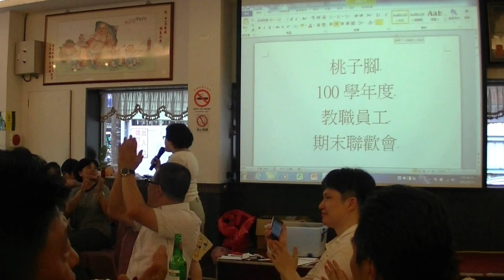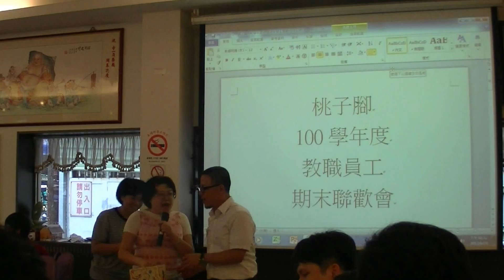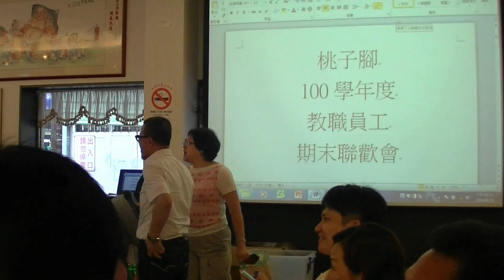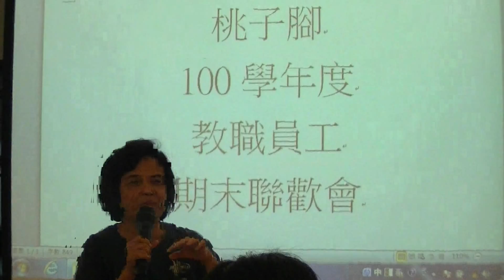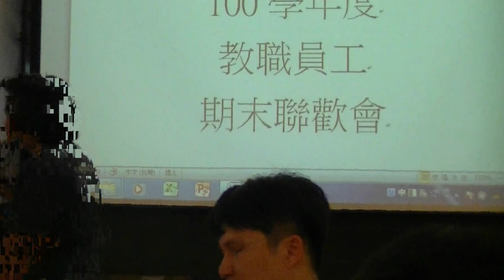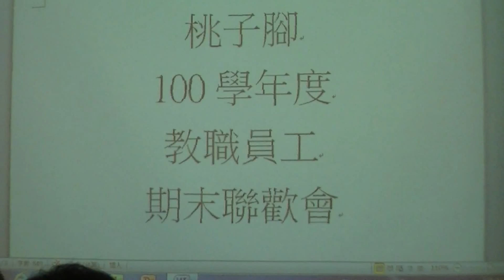100學年度下學期教職員期末聚餐